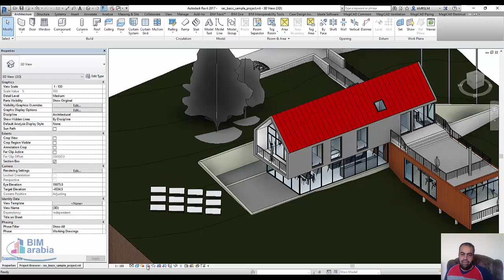كيفية اعداد الظل في الريفيت